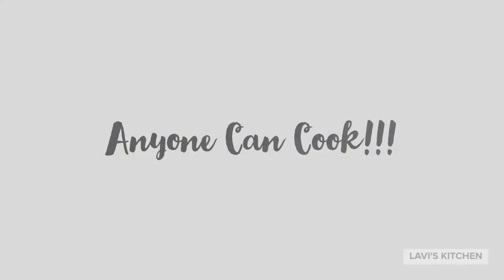Oats Vegetable Omelette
How to make healthy oats vegetable omelette